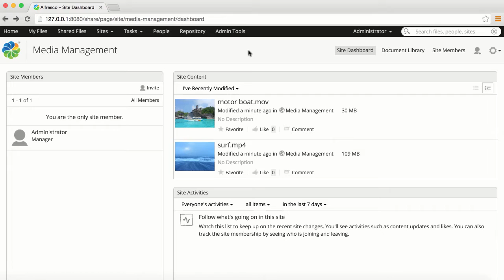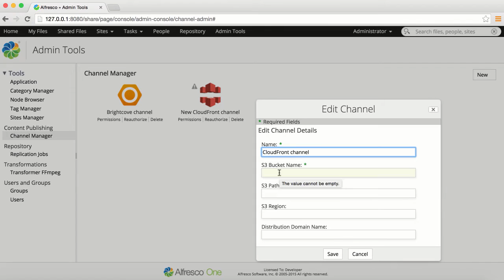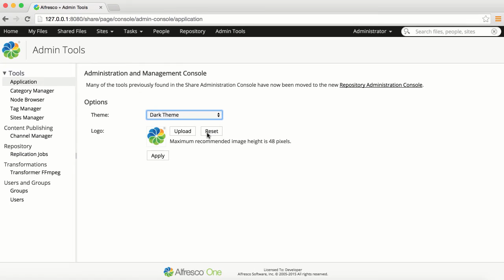Alfresco Media Management - Admin Tools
This Alfresco Media Management video shows you admin options in Alfresco Media Management.